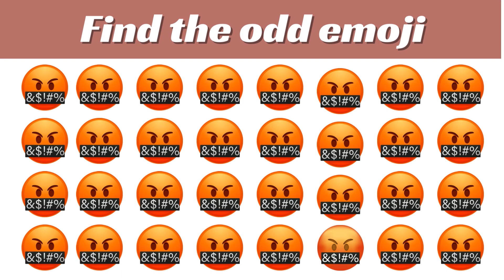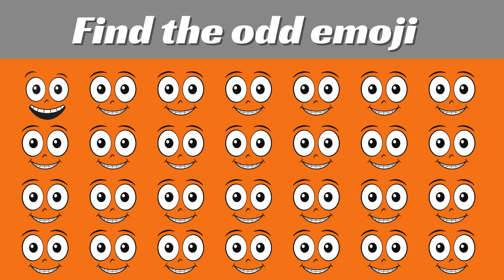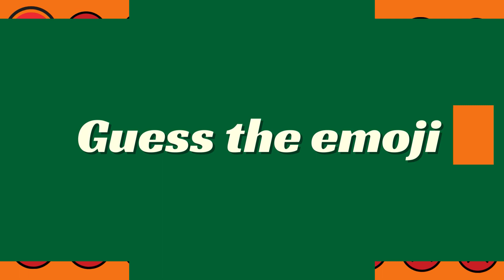Find the Odd Emoji | Emoji Quiz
In this emoji quiz, guess 15 words by emoji. Can You Guess the WORD By The Emojis? | Guess The Emoji.
For the guess the word by the emoji quiz, we have prepared 15 super fun emoji puzzles. Each of the emoji puzzles represents a word or words and your challenge is simple: guess the word(s) by the emojis!

We hope you have fun playing guess the word by the emoji puzzles! We promise fun!

👀 You can react to our videos!  You just have to mention our YouTube channel by telling the viewers and providing a link to the video in the YouTube description. 🤩In this emoji quiz, guess 15 words by emoji. Can You Guess the WORD By The Emojis? | Guess The Emoji.